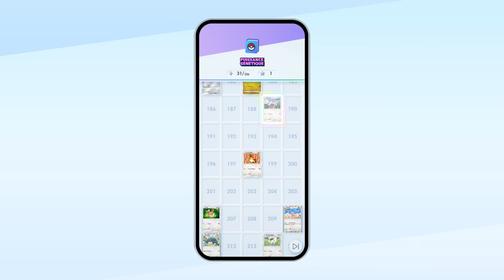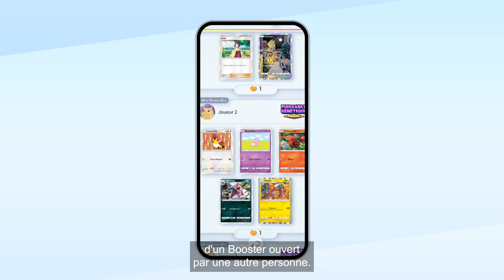Jeu de Cartes à Collectionner Pokémon Pocket | Gameplay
Préparez-vous à collectionner, personnaliser et exhiber des cartes, ainsi qu’à combattre ! Découvrez le gameplay du Jeu de Cartes à Collectionner Pokémon Pocket, qui sort le 30 octobre 2024 !